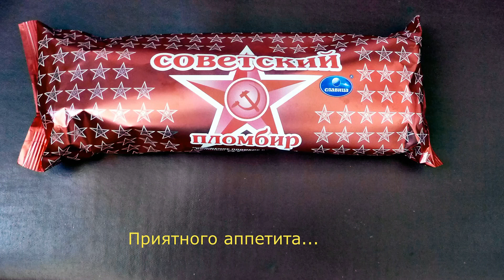Жарко... (фрагмент ул Чкалова г. Оренбург) Видео Виктор Поживин